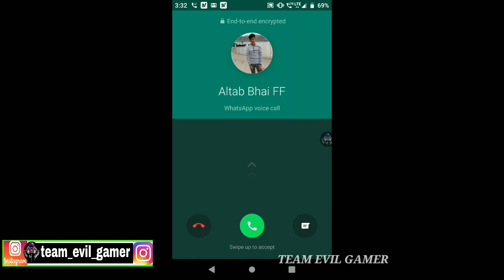fourth ( 4 ) ☣️ Custom ☢️ Match ☣️ { TEAM EVIL GAMER } ☢️ [ Hindi ]...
4 part custom
team evil gamer custom match part 4
and my full video is full interesting
so please full video watching
and sharing this all best friend
 ok

and joining my Instagram

  team evil gamer

ok